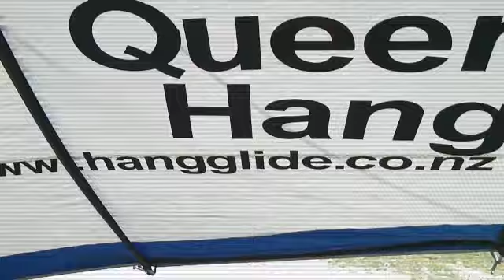Champs from China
World Class Champs